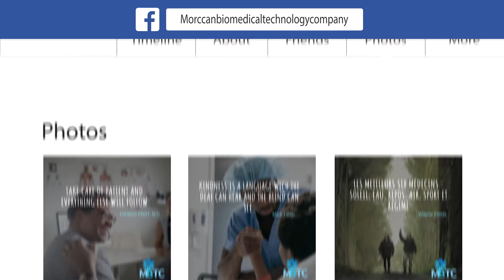MBTC promo Facebook ( Good Medicine For You )